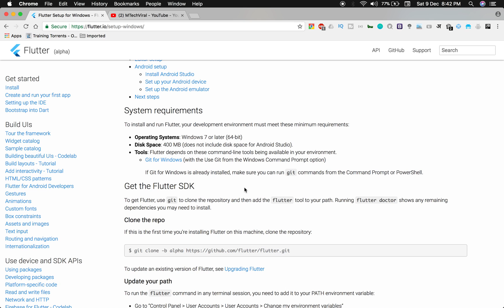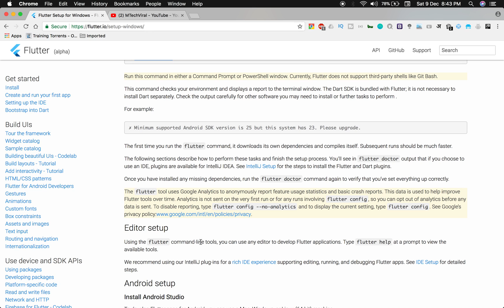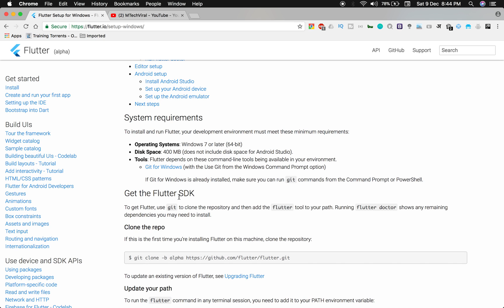Google's Flutter Tutorials | 2 - Installation | Something New & Crazy | Android & iOS | Dart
In this video we will see how to install flutter in macos, windows and linux. Keep watching and sharing ..